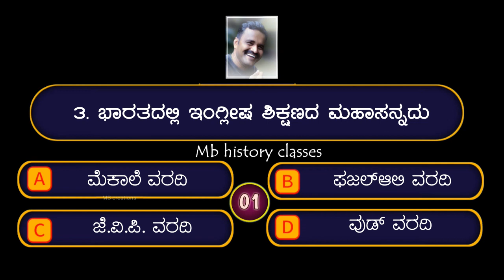ಅಧ್ಯಾಯ 7.3 ಆರ್ಥಿಕತೆ ಮತ್ತು ಶಿಕ್ಷಣದ ಮೇಲೆ ಬ್ರಿಟಿಷ್ ಆಡಳಿತದ ಪ್ರಭಾವ (MCQ)